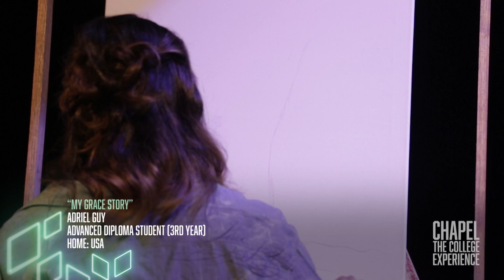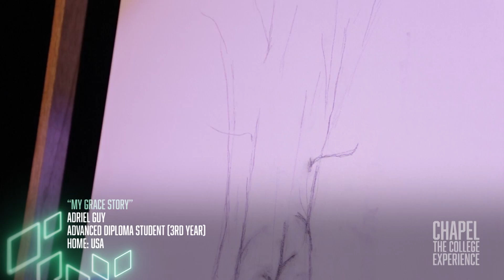"Grace Story" - Chapel: The College Experience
Grace stories are testimonies of God's faithfulness in the lives of our students and features on The Hillsong Channel on "Chapel: The College Experience".